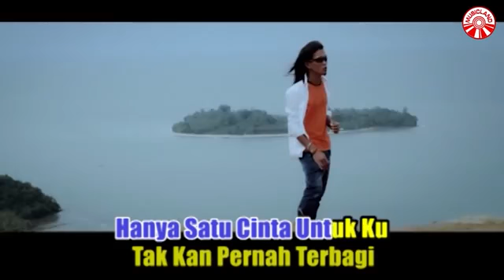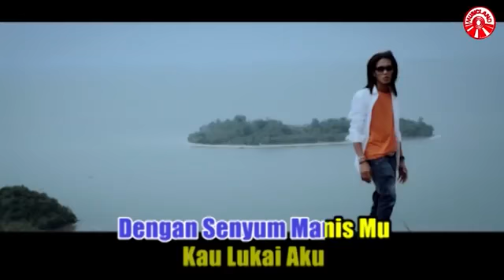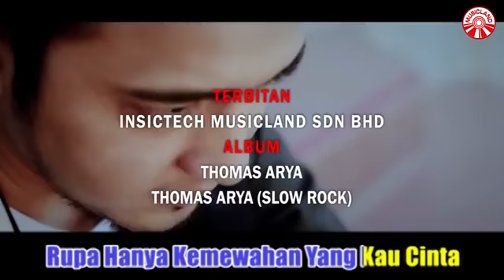BUTIRAN SANDIWARA CINTA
Thomas arya
Jangan subricsber
Follow IG SAYA DAVID. D.J.35
Jangan like dan komentar and share